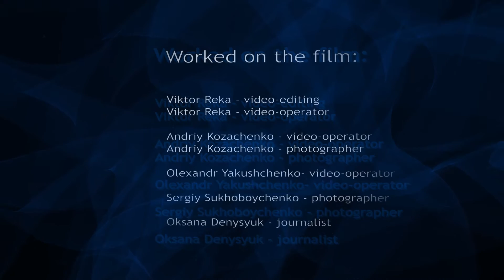Dzień Niepodległości Ukrainy w Warszawie - 2015 #2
У Варшаві відзначили День Незалежності України. Святковий ярмарок, майстер-класи, виставки та дискусії, а також святковий концерт за участі українських і польських зірок – це та багато іншого чекали на гостей цьогорічного святкування.

Організаторами святкування є Фонд «Наш вибір», Об’єднання Українців у Польщі та Посольство України в Республіці Польща.

Media IC – non-profit organizacja, która pomaga imigrantom kontynuować ich działalność zawodową w nowym kraju, zapewnienie bezpieczeństwa w pracy i komfort

Dołączaj się do nas na Facebook:
Warszawa przez objektyw migrantow: